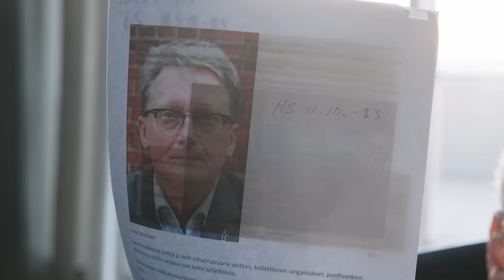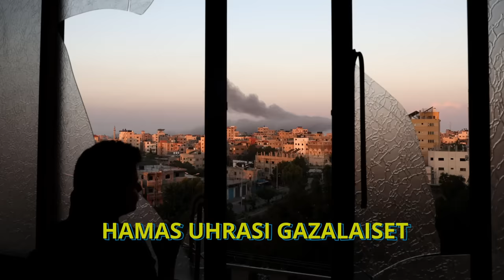BenTV: Gazan palestiinalaisten kärsimyksistä on vastuussa yksin Hamas